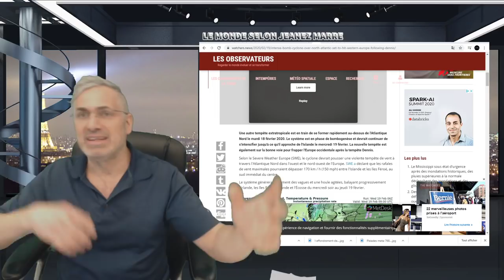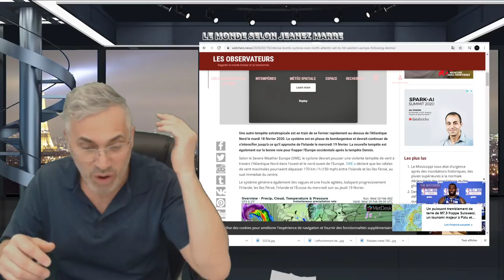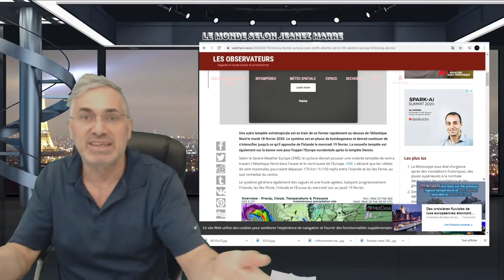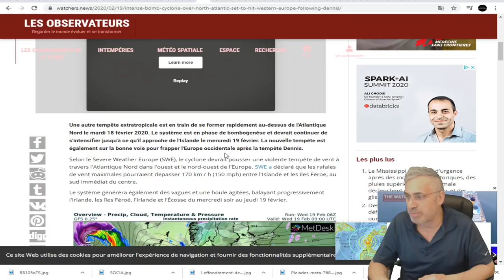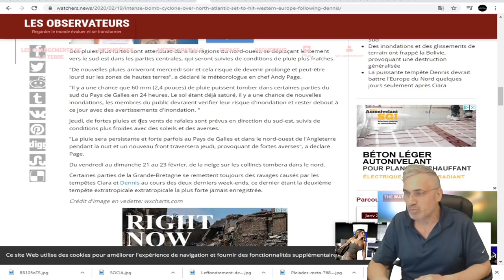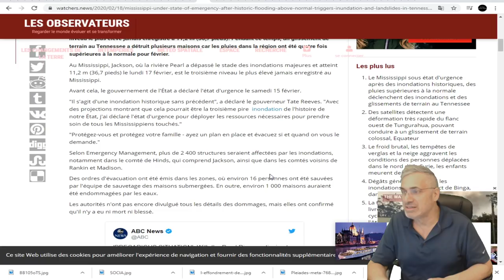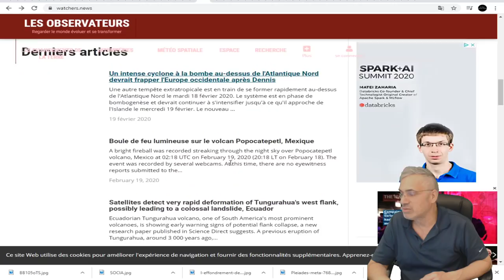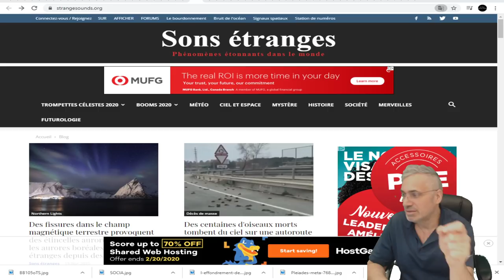DERNIÈRE HEURE;ÀPRÈS LA TEMPÊTE DENNIS;UNE AUTRE TEMPÊTE 'BOMBOGENÈSE' SE PRÉPARE!